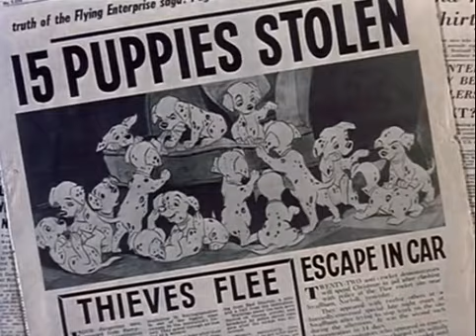Crudelia si spacca le droghe pesanti